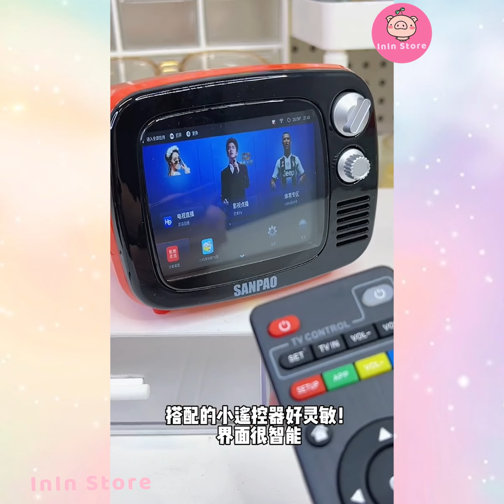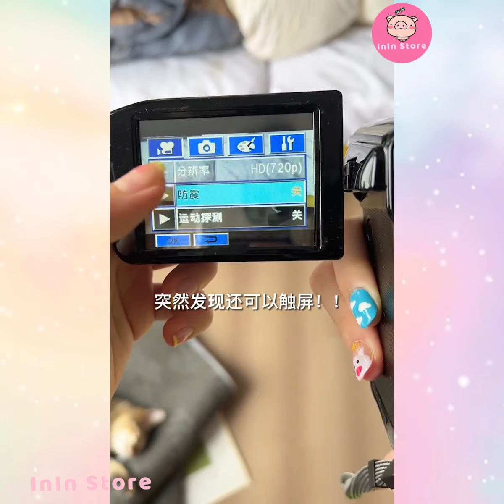[抖音​] [Unboxing Douyin] Đập hộp phụ kiện cute Tiktok Trung - InIn Store #164